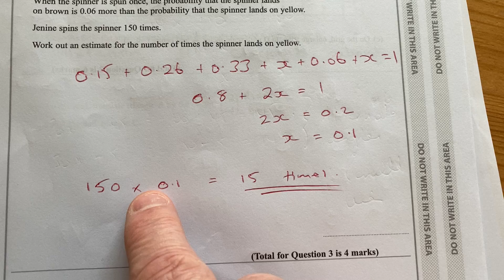Edexcel IGCSE Maths Jan 2019 Paper Q3